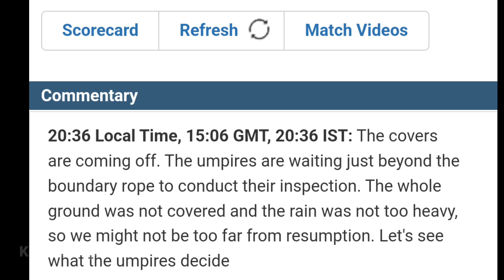ಇಂಡಿಯಾ ಪಾಕಿಸ್ತಾನ ಮಳೆ ಗುಡ್ ನ್ಯೂಸ್ | ಎಷ್ಟು ಗಂಟೆಗೆ ಮತ್ತೆ ಪ್ರಾರಂಭ | IND vs PAK Rain Stopped